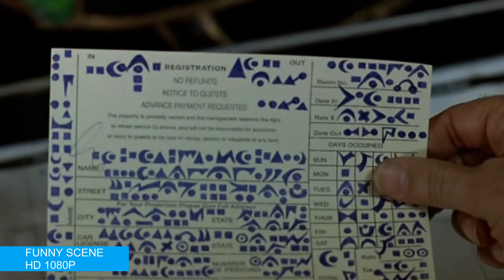Coneheads - Funny Scene (HD) (Comedy) (Movie)